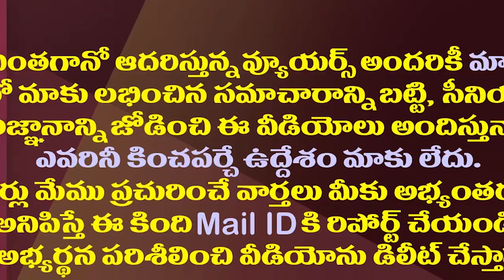పట్టాభి డైలాగ్ ఎపిసోడ్ వెనుక డైరెక్షన్ ఈయనదేనట.!| Robin Sharma Mastermind Behind Pattabhi Episode.!